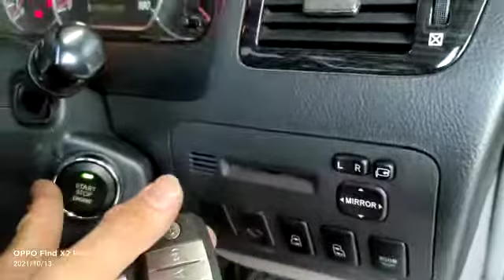Leon Toyota Alphard ANH10 PKE Fully Keyless smart alarm system Push start button engine auto start